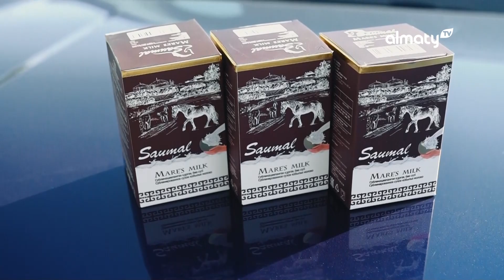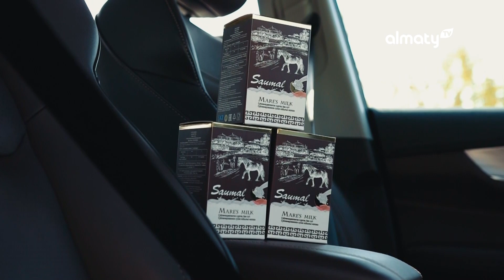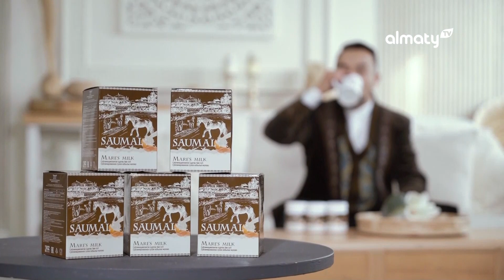Жұлдызды такси: Інжу Ануарбекқызымен сұхбат